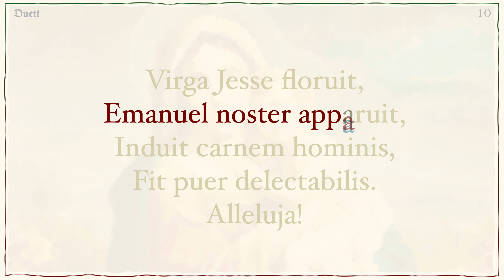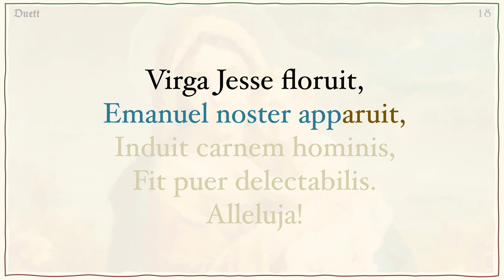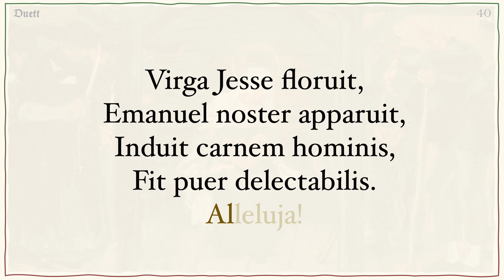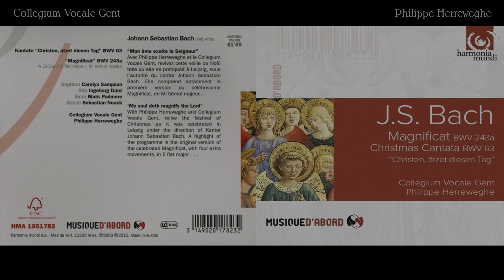Bach - Virga Jesse floruit (BWV 243a/13) - Animation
Animierter Text zum Duett (SB) “Virga Jesse floruit", aus dem Magnificat in Es-Dur (BWV 243a).
Urheberinformationen: Collegium Vocale Gent - Philippe Herreweghe (2007)